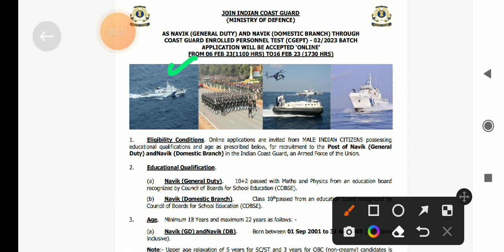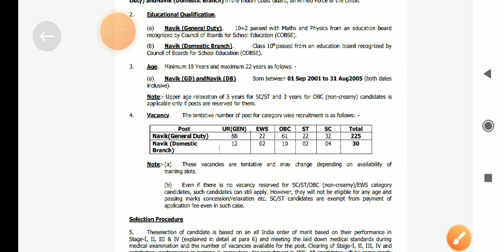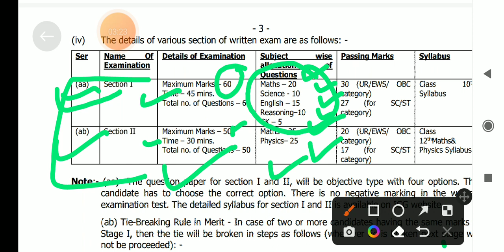Indian coast guard new recruitment 2023. icg recruitment 2023